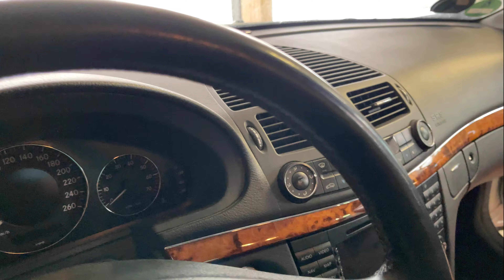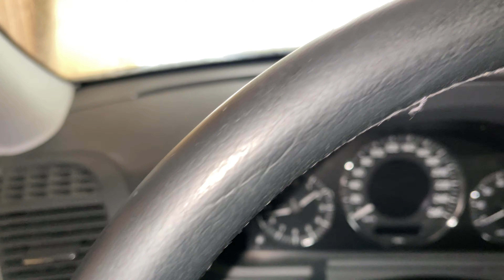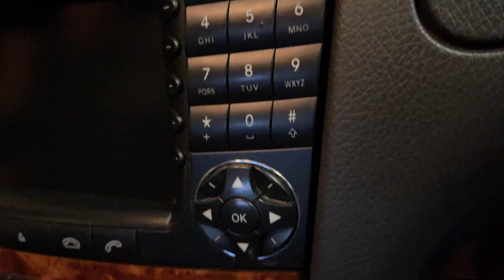E500 Innenraum reinigen nach 300.000KM! - Voll Katastrophe oder noch gut?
Ist der Innenraum überhaupt noch brauchbar. Kratzer, Risse im Sitz und Gestank oder doch Wohlfühloase? Diese Fragen werden wir heute beantworten und zudem ein kleines Tutorial zum Auto Putzen.
Ihr seid genauso wie ich Auto begeistert, liebt das Fahren und Reisen. Sowie auch die Optimierungen und Kosten der Fahrzeuge? Dann seid Ihr hier auf meinem Kanal genau richtig. Ich zeige euch immer neue Projektautos, die ich mit euch zusammen repariere und auch pflege. Von Katastrophe bis hin zur Rarität ist alles mit dabei. Vorwiegend wird es um Mercedes gehen, allerdings werden auch ab und zu andere Marken behandelt. Eben ein bunter Mix!
Gerne ein Like, Abo und einen Kommentar da lassen!